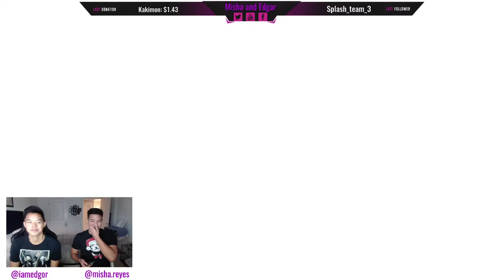Misha and Edgar play Mario Party | Coop Gaming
Misha and Edgar play the classic party game, Mario Party!  Will they get through the river?  Can they manage to come together to beat a fully grown monkey wearing nothing but a tie?  Find out today!